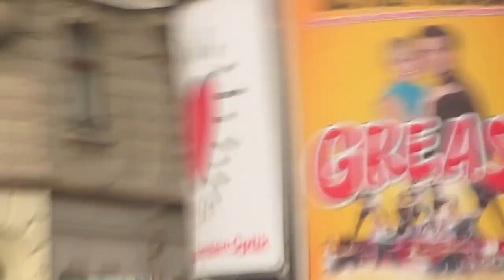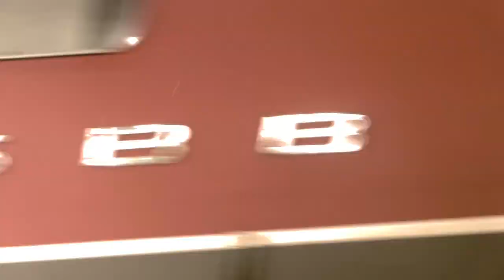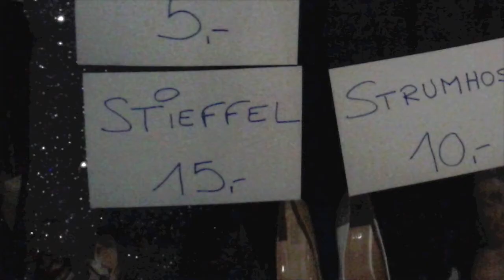Press The Release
Another Remake from the Eighties… nothing else to add.